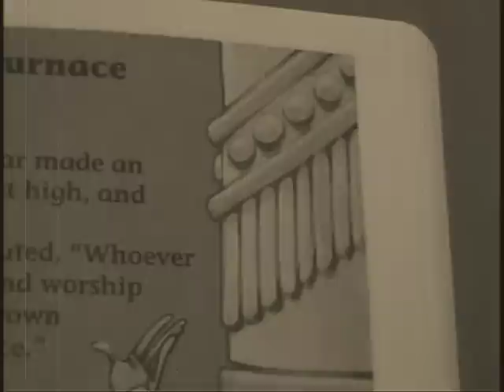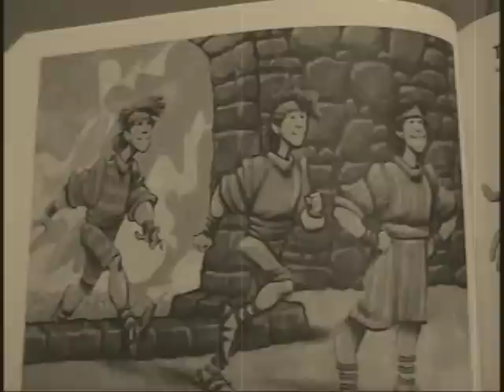Hip Bible Stories: The Fiery Furnace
DANIEL 3:  King Nebuchadnezzer creates an image of gold and orders that everyone bow down and worship it, however, three young men refuse to worship the image and instead worship God.  When the king finds out about this, things really heat up...